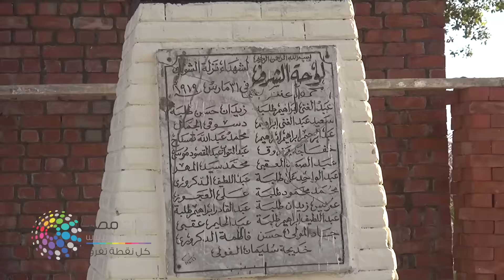دوت مصر| في عيد الجيزة القومي أهالي الشبوك: مبنشوفش النضافة إلا كل سنة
قرية الشوبك التابعة لمركز البدرشين بمحافظة الجيزة تستعد للاحتفال بالعيد القومي، فيما يطالب الأهالي بالاهتمام بالقرية طوال العام..تعرف على سبب احتفال الجيزة بالعيد القومي في 31 مارس من كل عام.

تقرير: تيسير قوايد